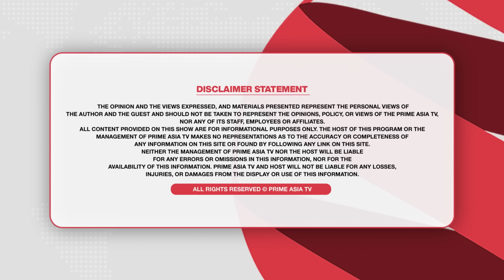Prime Elections (148) || ਪੰਜਾਬ ਦੇ ਇਸ ਲੀਡਰ ਨੇ ਕਿਹਾ ਮੈਂ ਚਿੱਟੀ ਪੱਗ ਨੂੰ ਦਾਗ ਨਹੀਂ ਲੱਗਣ ਦੇਣਾ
24 hours Local Punjabi Channel